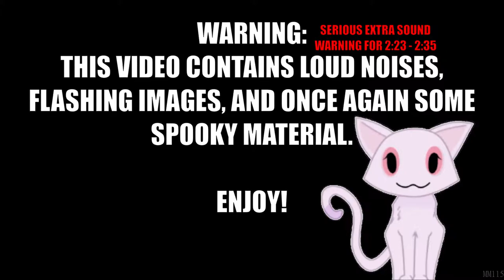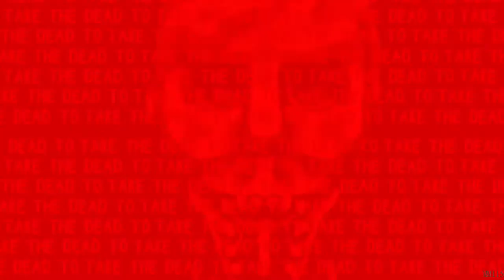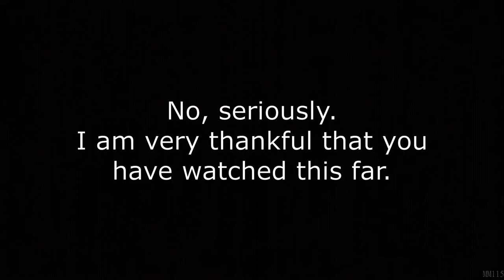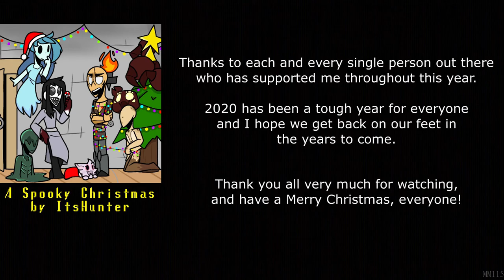Spooky's Memey Mansion 2 - HD Renovation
Once again, my longest video yet. And I once again hope you enjoy it!
After finally buying Spooky's Jump Scare Mansion: HD Renovation, I decided to make a sequel to Spooky's Memey Mansion.
But more about that later. For now, watch the video, and please show some well deserved support to the wonderful people below. Thank you.
It is advised to watch the Original Spooky's Memey Mansion first before watching this one, as some jokes and references may get lost without it.
Credits: (ReferenceTimeStamps)
0:35 @enochtrue - [You will die in 5 seconds of bad luck]
0:53 Markiplier - [STILL NOT A P€N!S | Spore - Part 2]
0:58 dannyBstyle - Super Meat Boy! - Betus Blues
1:05 Frictional Games - Amnesia: The Dark Descent
1:17 Puffballs United - Infiltrating the Airship
1:22 Earthbound - 53 - Sanctuary Guardian
1:34 Gravity Falls - S1E19 - Dreamscaperers
1:40 Jonathan Mostow - Terminator 3
1:47 The X-Files - The X-Files Theme
1:55 Hotel Hell - Season 02 Ep 06
2:00 Cleveland "No no no no no nooo!" & Avatar: The Last Airbender (Season 3) - Chapter Twenty: Sozin's Comet, Part 3: Into the Inferno
2:04 Markiplier - [WHAT THE HECK?? | Spore - Part 3]
2:07 Frictional Games - Amnesia: The Dark Descent
2:15 Avak - [I WANT TO SHAKE YOUR HAND [EXTENDED EDITION]]
2:23 Andrea Poloniato - [Geometry Dash - Theory of Everything with Lyrics] & Malukuza by LifeBeamSparkle
2:36 Call of Duty: World at War - Pack-A-Punch Jingle Full Version
2:45 DashieGames - [I'M GOING TO NEED A NEW CONTROLLER AFTER THIS ONE! [SUPER MARIO MAKER] [#106]]
2:57 The Simpsons - Steamed Hams & [Steamed Hoff] by Michael Mason115
3:12 Initial D - Deja Vu
3:26 Bazamalam - [Reacting to More GORDAN RAMSAY Videos!] & [Baz Reacts To: Have You Seen This Man In Your Dreams? (Billy Styler)] & Malukuza by LifeBeamSparkle
3:36 The Simpsons - Steamed Hams
3:50 Michael Jakson's Moonwalker - Billie Jean [Sega Genesis]
3:56 Dehao Zhang - Ching Chang Hon Chi
4:04 PEAR - [Ugh, fine, I guess you are my little pogchamp]
4:13 Glowstick Entertainment - Dark Deception
4:22 James Brown - I Feel Good
4:30 Call of Duty: World at War
4:38 Kirby's Dream Land Theme Song
4:44 Monsters vs. Aliens (2009) & Markiplier - [Markiplier's Photobooth Fun w/ CHICA!] & The Simpsons - Steamed Hams & VanossGaming - [Gmod Prop Hunt Funny Moments - Filing Cabinet Jukes! (Garry's Mod)]
5:10 Puffballs United - Infiltrating the Airship
5:16 SpongeBob SquarePants - Season 02 Ep 20a - Squid on Strike
5:22 Glowstick Entertainment - [Dark Deception OST (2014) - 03 - Into Madness]
5:31 Ndemic Creations - [Plague Inc: Evolved Official Launch Trailer]
5:40 Bag Raiders - Shooting Stars
6:05 Fran Bow Soundtrack 37 - Towards Light by Isak J Martinsson

And once again, the amazing creators of this game: Lag Studios
What an absolutely astonishing game this was.

(All of the in-game footage was recorded by me)

Alright, now that we went over the important stuff, I'd like to have a few more words to say.

Once again, I let my Ideas and Creativity flow with this one. However, this one was a lot more stressful to make than the previous.
Not only was I going through a lot in this month, but it was also time and emotional stress which was getting to me.
I really really hope that the video doesn't seem rushed and that it has delivered satisfaction within yourself.
I'd also like to mention that this isn't a completely different video than the previous SMM video. A lot of things are actually quite similar, if you pay close attention that is.
I'm sorry if the thumbnail turned out a bit boring, but Youtube still doesn't let me make my own thumbnails, for some reason.
I also know that it wasn't very "Christmassy-like" but that's okay in my book. See it as my Christmas Gift instead of my Christmas Decoration.
Whether or not you have seen the Original Spooky's Memey Mansion, I still hope you enjoyed this one.

Again, I'd love to see more people sharing their Ideas and Creativity with others, since every idea has potential. Comments are always welcome!

I think, for now, I'm mostly done with Spooky's Jump Scare Mansion. At least for a while. I have many other projects and I'm satisfied with how this one turned out.

Again, thanks to every single lovely person out there. And have a Merry Christmas, everyone!